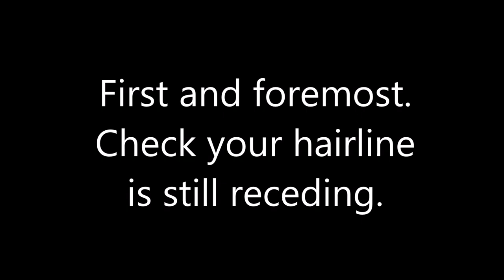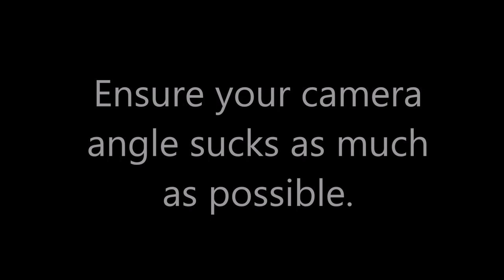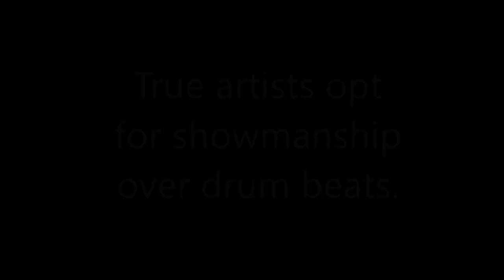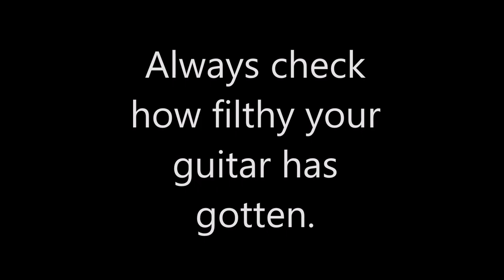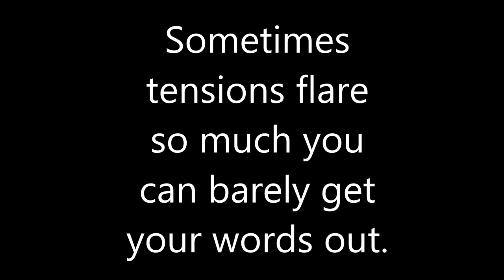TWO IDIOTS ATTEMPT TO WRITE A SONG 8/18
On a warm August morn in 2018, two young men attempt to write a 'song' about Cthulhu. Unfortunately the song is not available to download as it has been deemed 'too good' by Bono, inventor of music.

Guitars: Squier 50s CV & PRS Custom 24 SE
Amps: 2x Vox Adio Air